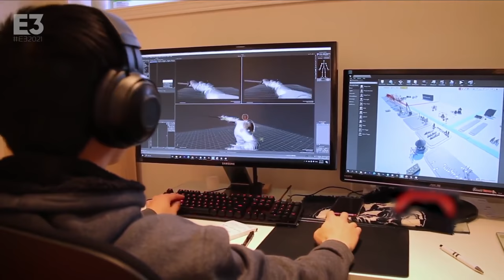CHIVALRY 2's BIGGEST UPDATE Does Something INCREDIBLE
Chivalry 2 has been out for over a week with some fantastic success. But with E3, Torn banner revealed their biggest news yet. Moving into a new time era and period, new weapons, new maps and maybe even ships in the game?